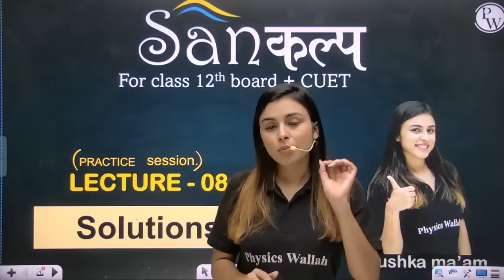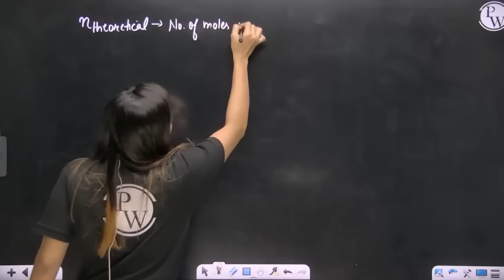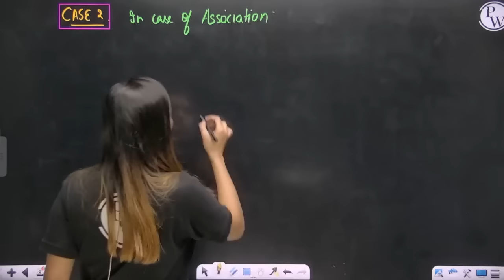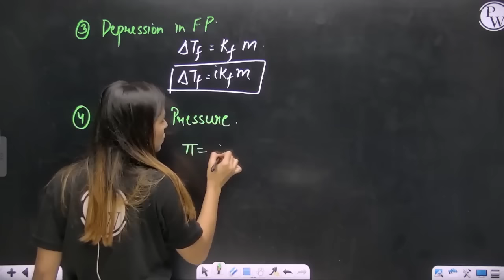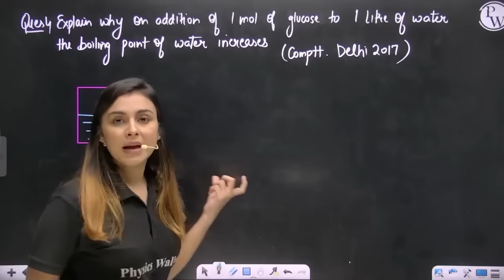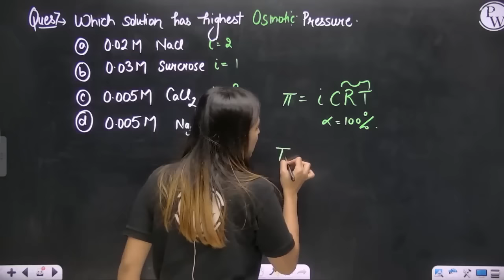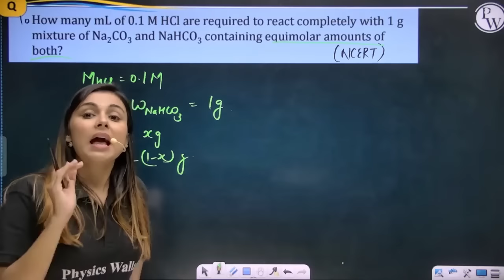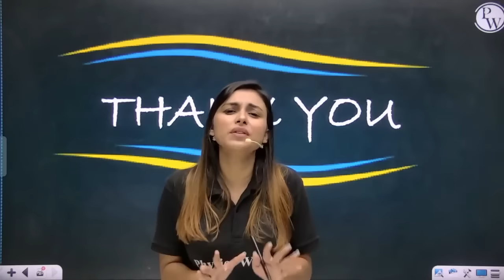Solutions 08 | Van't Hoff Factor (Practice Session) | Class 12th/CUET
We have covered the topic- Van't Hoff Factor of chapter- Solutions of class 12th NCERT in this lecture.

0:00 Introduction
2:04 Contents covered
2:19 Van't Hoff Factor
33:01 Colligative properties with Van't Hoff Factor
37:49 Questions based on Van't Hoff Factor
1:22:02 Thank You

The Van’t Hoff factor offers insight on the effect of solutes on the colligative properties of solutions.
It can be defined as the ratio of the concentration of particles formed when a substance is dissolved to the concentration of the substance by mass.

🔴 Batch Details:-

1. This free batch is for the students aiming Class 12th (Board + CUET).

2. The best faculties of India will cover full syllabus of each subject.

3. All the classes will be provided in Recorded form only on our YouTube Channel Ncert Wallah.

4. Class Notes of each lecture will be provided on our PW App in respective batch in PDF format.

5. Practice sheets with text solutions of each lectures will be also provided on App.

6. Weekly Schedule of classes will be posted on Community and announcement section of Batch.